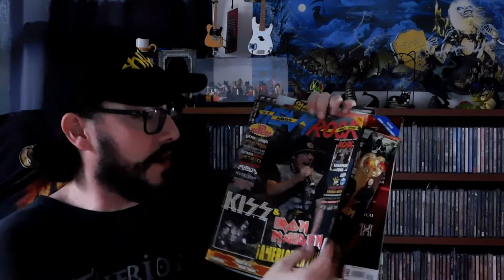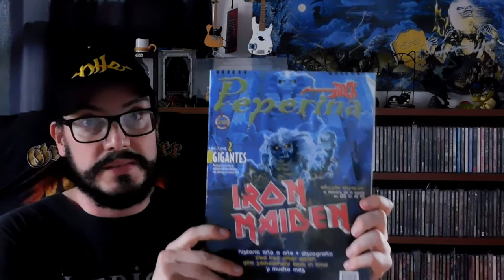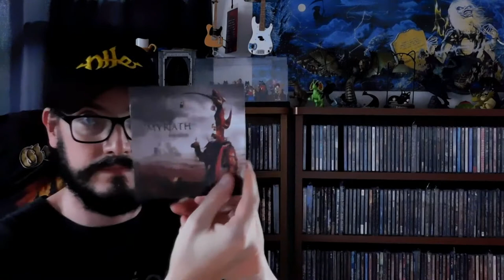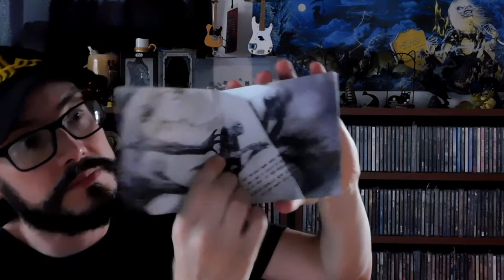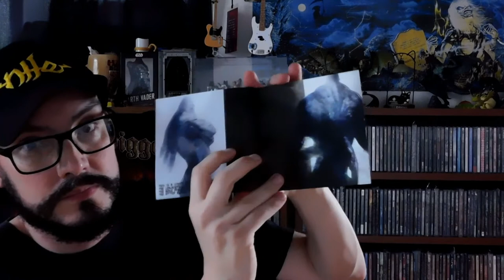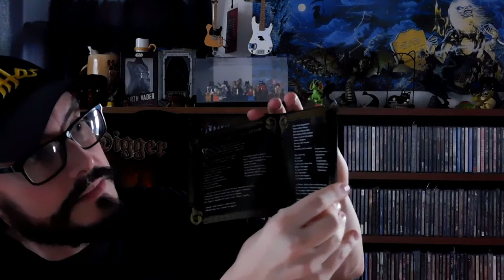Myrath, Pentagram, Azooma & Holy Dragons / How we notice about bands far away, time ago!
Hi Everyone, welcome to MetalHead CD Collector! Today I will share with you some bands that are far away from my country and how we used to notice about them and others in the past.